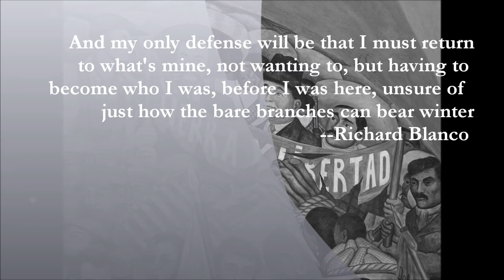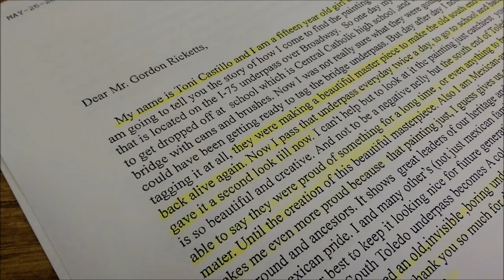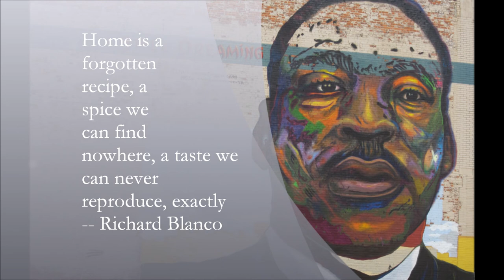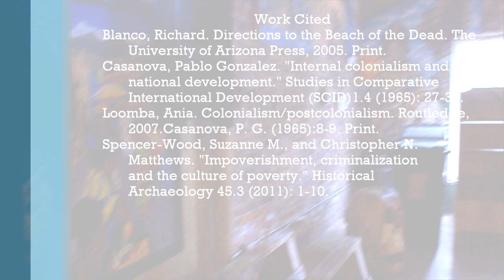PostColonial Project2207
Internal Colonialism